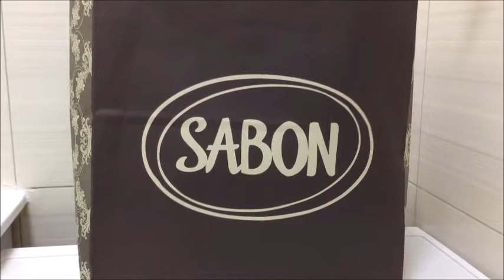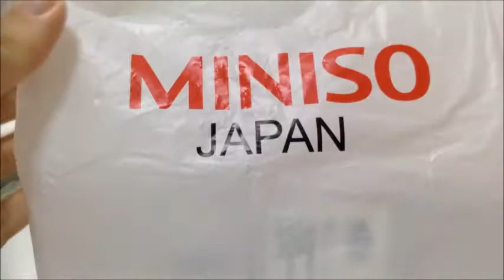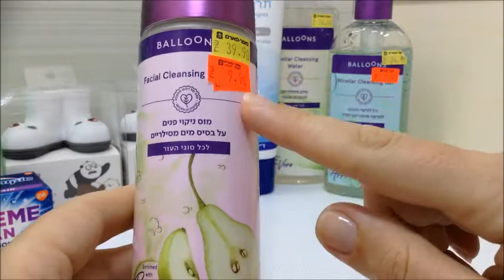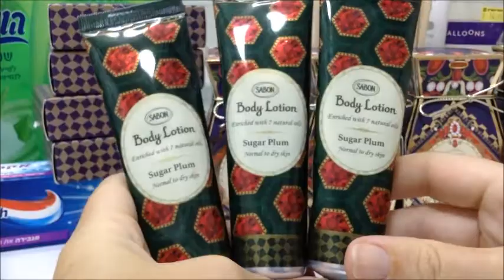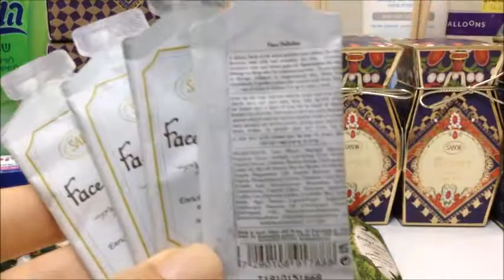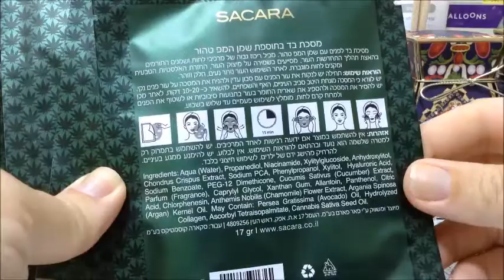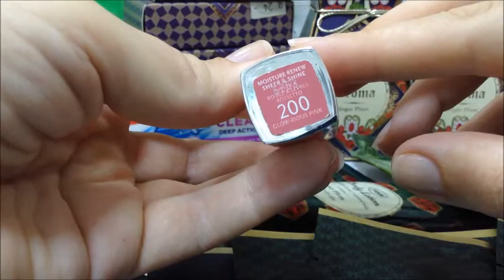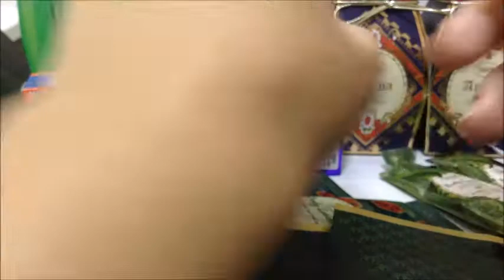Sabon/Rimmel/Hawaii/Sacara/Miniso/Balloons/мыло/духи/лосьон/мицеллярная/маска/помада/July purchases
Sabon, Rimmel, Hawaii, Sacara, Miniso, Balloons
Гель, мыло, сумка, духи, шампунь, лосьон, мицеллярная вода, маска для лица,помада

small July purchases

Sabon, Rimmel, Hawaii, Sacara,
Miniso, Balloons
Гель, мыло, сумка, духи,
шампунь, лосьон, мицеллярная
вода, маска для лица,помада,
small July purchases